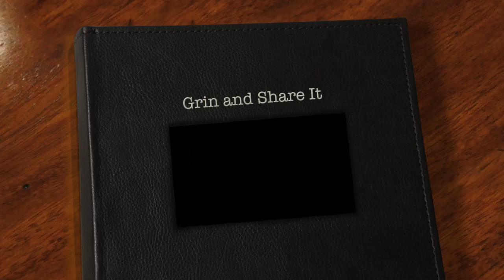Grin & Share It - Kimberly & Milla (What Makes You Happy?) from The Lovely in Winter Park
These two ladies from the AWESOME boutique called The Lovely in Winter Park, Fla. shared their secret to happiness!